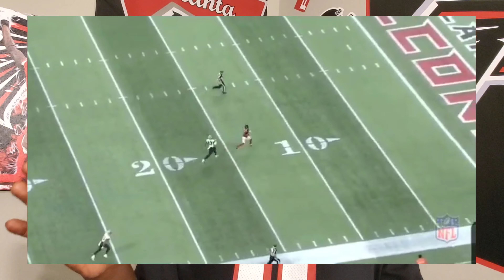The Atlanta Falcons QB Matt Ryan And Julio Jones Prepare WR Calvin Ridley For A Big Year 3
The Atlanta Falcons organization and fan base. Should be excited for what Falcons WR Calvin Ridley is going to do in year 3 of his career in 2020. WR Julio Jones and Matt Ryan have done a wonderful job. Grooming Calvin Ridley the first 2 years. To being able to do some of the things that Julio Jones has done over the years. And putting Ridley in a position to do some of those things the way Matt Ryan likes them.

Calvin should have a big season. This season will be the first time Ridley gets to start a 16 game season without the likes of Mohammed Sanu. He will be the guy along with star receiver Julio Jones. To help lead the Falcons offense to the next level.